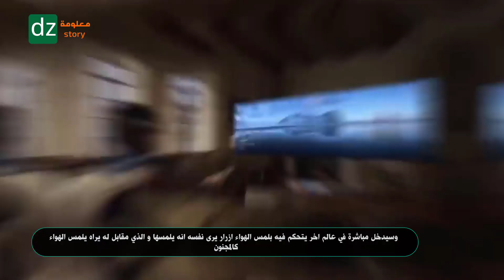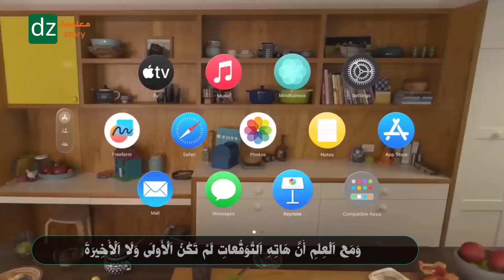نظارات آبل الذكية The Apple Vision Pro I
هل تعلم؟
هل تعلم/معلومات مفيدة/معلومات عامة
هل تعلم معلومات مفيده ☆》معلومات عامة☆》أقوال☆》وأحكام☆》علم النفس☆》معلومات مفيدة☆》
رسول الله  ﷺ